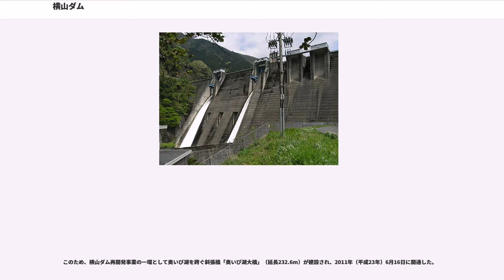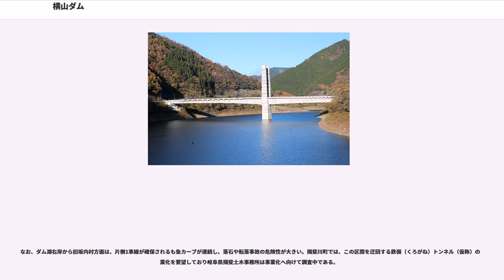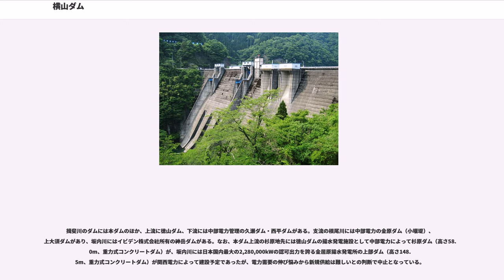横山ダム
横山ダム（よこやまダム）は岐阜県揖斐郡揖斐川町、一級河川・木曽川水系揖斐川に建設されたダムである。

国土交通省中部地方整備局が管理する国土交通省直轄ダムで、高さ80.0メートルの中空重力式コンクリートダム。木曽特定地域総合開発計画に基づき建設された特定多目的ダムで、揖斐川の治水、大垣市を始めとする西濃地域への上水道供給及び水力発電を目的にしている。現在ダム湖の掘削による貯水容量の増加を目的としてダム再開発事業を実施中である。その人造湖であるが、奥いび湖（おくいびこ）と命名されている。揖斐関ヶ原養老国定公園に指定されている。かつては西濃用水の水源としてのかんがい機能も有していたが、徳山ダム完成に伴い同機能を移行している。

揖斐川は古来より氾濫を繰り返す河川であり、大垣市を始め流域市町村は根本的な治水対策を岐阜県に要望していた。これに応じ県は1951年（昭和26年）より補助多目的ダムとして揖斐川河口より約80km地点である横山地先にダムを建設する計画を進めた。その後「木曽川改訂改修計画」の実施に伴いダム事業は1953年（昭和28年）に建設省中部地方建設局（現・国土交通省中部地方整備局）に移管され、1957年（昭和32年）より「揖斐川総合開発事業」として建設事業に着手した。

この間水没する藤橋村住民は「横山ダム建設反対期成同盟会」を結成し一丸となって反対運動を展開。建設省職員との交渉はもとより入村を拒む事態となった。このため建設省は藤橋村長や同盟会会長へ再三訪問、水没住民への戸別訪問を重ねて交渉開始を懇請し2年を掛けて補償交渉に漕ぎ着け、更に2年後の1961年（昭和36年）に補償交渉が妥結するという極めて難航した補償協議となった。また1959年（昭和34年）には伊勢湾台風により当初計画されていた洪水調節流量を超える出水を記録したため、洪水調節計画の再度変更を迫られた。こうした紆余曲折を経て1964年（昭和39年）6月28日に完成した。

平成2年から開始された横山ダム再開発事業は平成23年3月を持って終了。それに伴い工事事務所から木曽川上流河川事務所内の管理支所へと変更された。

横山ダムは揖斐川の洪水調節、既得農業用水の取水量維持を図る不特定利水、中部電力による発電（認可出力70,000kW）を目的とした特定多目的ダムである。灌漑に関しては1968年（昭和43年）より農林省（現・農林水産省東海農政局）が事業主体となって進めた「西濃用水事業」の水源として利用され、下流の揖斐川町岡島に建設された岡島頭首工より取水され濃尾平野西部の農地を潤している。尚、西濃用水は現在西濃用水土地改良区連合が管理を行っている。ただし徳山ダム完成に伴い、灌漑機能を移行したため現在では灌漑用途としては利用されていない。

堤高は80.8mで、型式は中空重力式コンクリートダム。これはダムのコンクリート量を少なく出来る点で昭和中期に盛んに造られたが、技術が高度なため、かえってコストがかかり、現在では建設される例はない。ダム堤体内にはおよそ幅9m、高さ40m、奥行き16mの空洞が10箇所あり、この空洞内でコンサートも開かれたこともある。ダム管理事務所に問い合わせすれば、堤体内部の見学も可能である。
またSPACE BATTLESHIP ヤマトの地球防衛軍地下ドックの撮影場所として利用された。

ダム建設から40年が経過し、特に坂内川より流入する土砂によってダム湖である奥いび湖の堆砂が予想以上に進行していることから、1990年（平成2年）より事業費360億円を掛けて「横山ダム再開発事業」を行っている。湖底の堆砂掘削による有効貯水容量の増量と併せて新規利水として上水道供給を目的としており、2010年（平成21年）の完成予定である。掘削した土砂は上流に建設されている徳山ダム（水資源機構・中央土質遮水壁型ロックフィルダム）の堤体材料としてリサイクルされており、有効かつ経費圧縮と環境に優しい堆砂活用法として注目されている。最終的には平成23年3月に全行程終了している。

本ダムは国道303号と国道417号の分岐点に位置し、国道303号はダム天端を通っていた。だがダム天端は幅員が狭く、揖斐川町コミュニティバスの路線でもあることや、丁度始まっていた横山ダム上流の揖斐川の浚渫工事による大型ダンプなどの大型車が頻繁に通過し、すれ違いが困難なためダム両岸で待機せざるを得ない状況が毎日の様に見られていた。
このため、横山ダム再開発事業の...